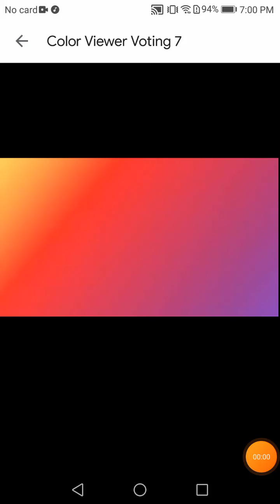Color Viewer Voting 7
Welcome to another dice episode. Who will be out?